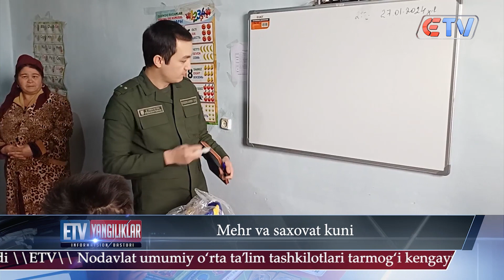02.02.24 Yangiliklar ID Mehr va saxovat kuni